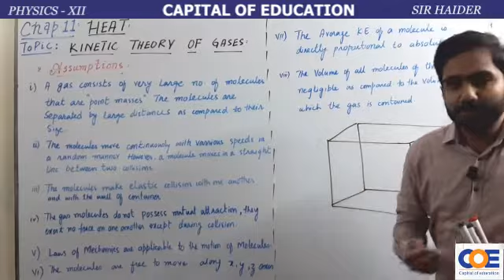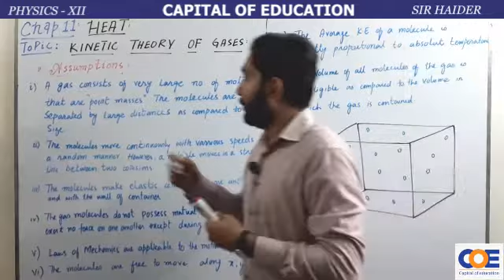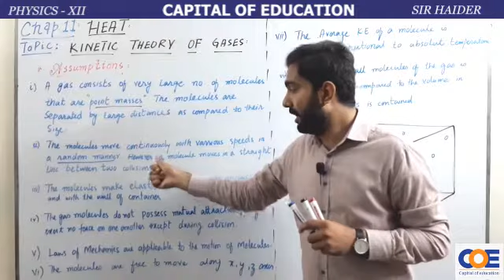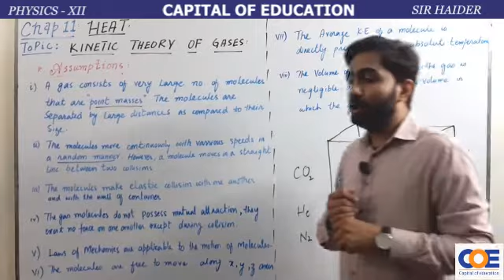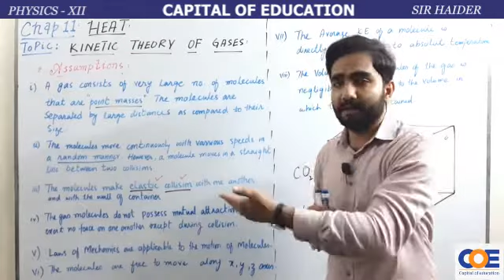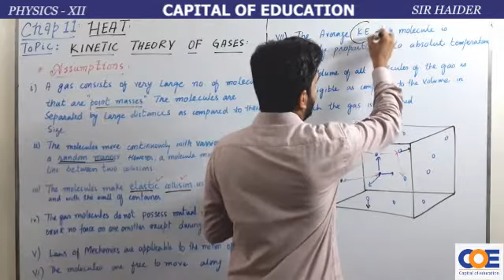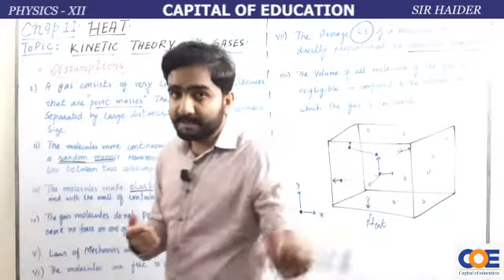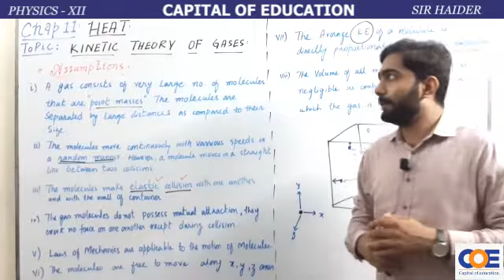Kinetic Molecular Theory of Gasses | Heat | Physics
XII PHYSICS (29th July 2020)